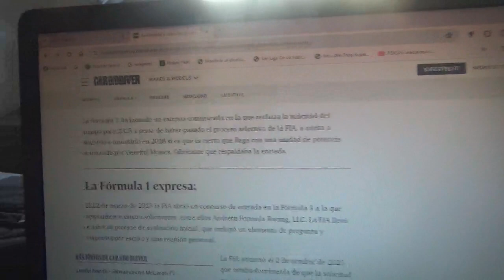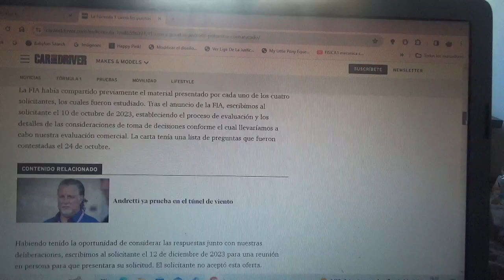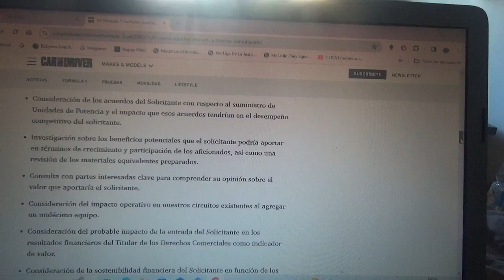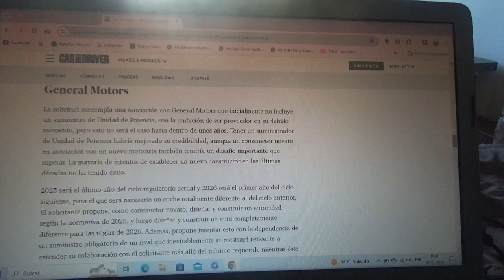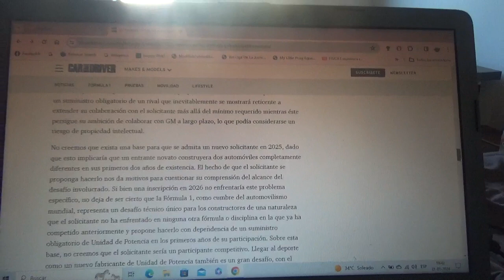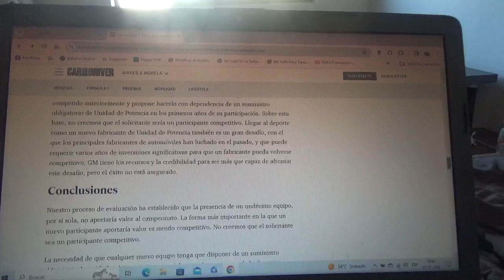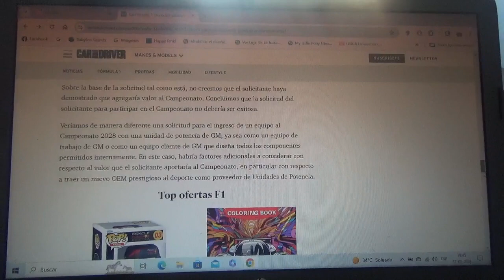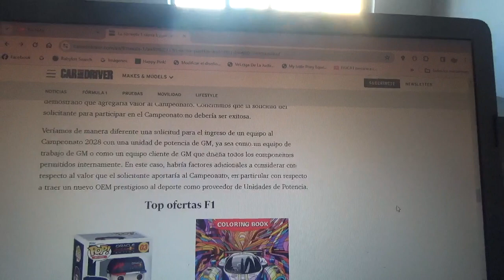La F1 rechaza la entrada de Andretti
Ya no habrán finalmente 11 conjuntos en la categoría reina del automovilismo internacional aunque podrían entrar ahora de cara a la Temporada 2028 y también teniendo a General Motors como su motorista